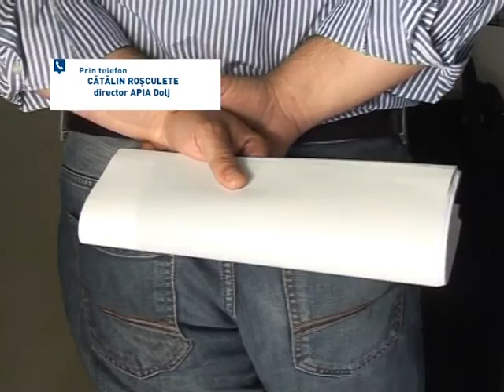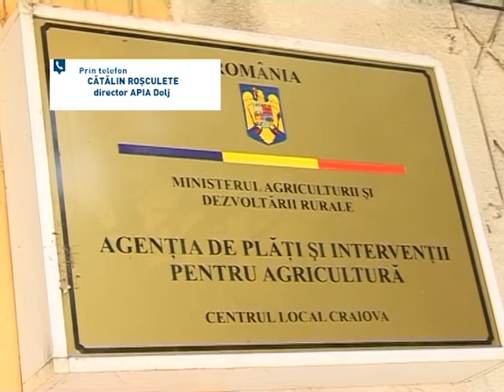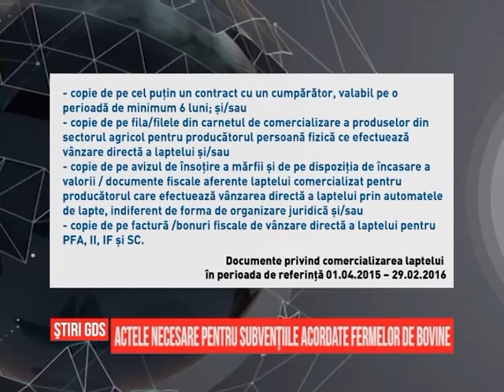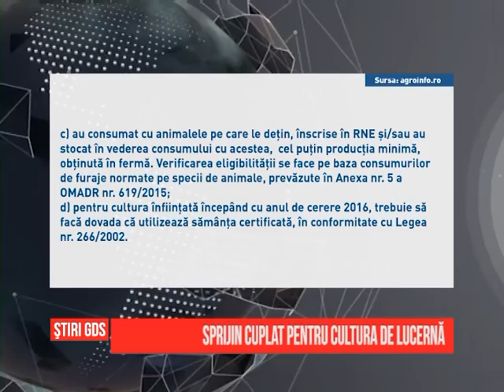Stiri din agricultura - Agro - 01.03.2016